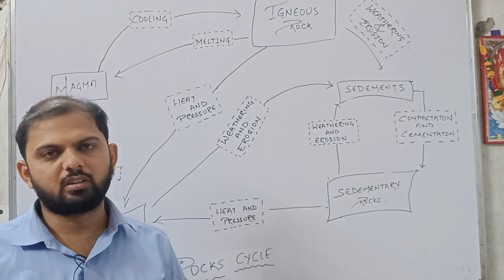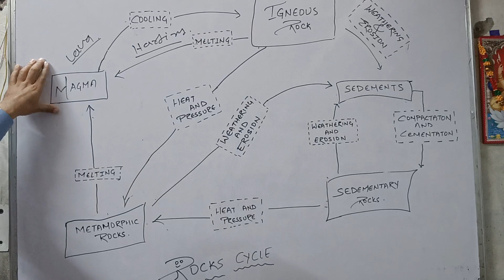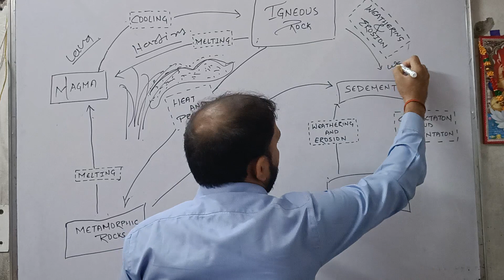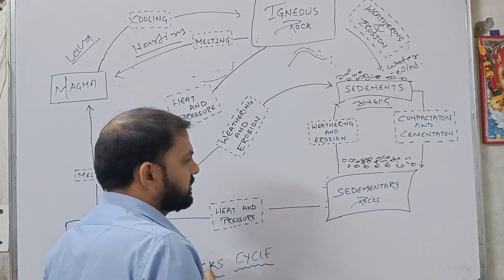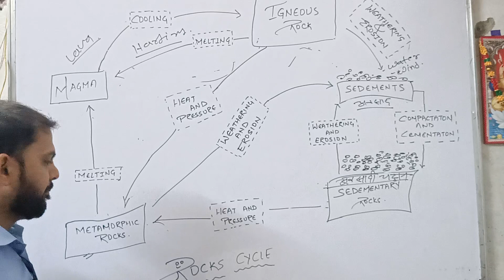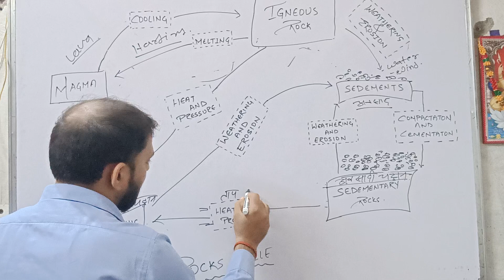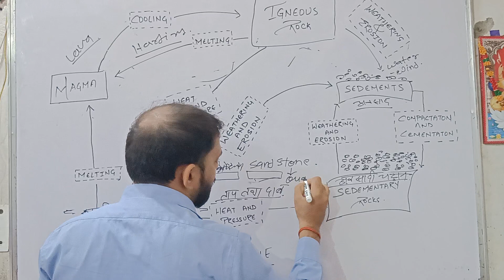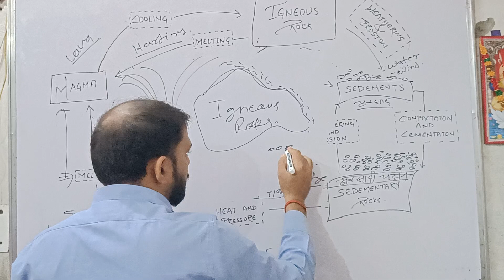चट्टानों का चक्र | Rocks Cycle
शैल चक्र एक सतत् प्रक्रिया है, जिसमें पुरानी शैलें परिवर्तित होकर नवीन रूप लेती हैं। आग्नेय शैलें प्राथमिक शैलें हैं तथा अन्य (अवसादी एवं कायांतरित) शैलें इन प्राथमिक शैलों से निर्मित होती हैं। आग्नेय शैलों के अनाच्छादन के फलस्वरूप अवसादी शैलों का तथा अत्यधिक ताप व दाब के फलस्वरूप कायांतरित शैलों का निर्माण होता है।